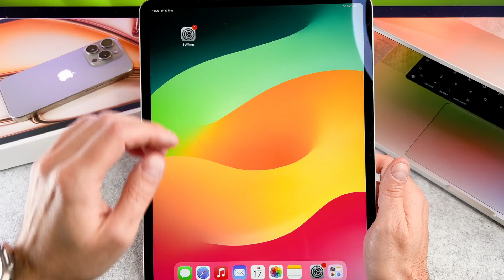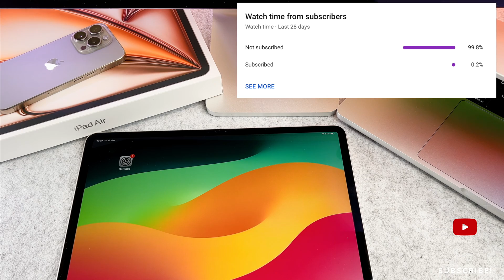How To Close An App iPad Air M2 - 2024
The How To Close An App iPad Air M2 - 2024 video finally arrived to the channel!

00:00 - Intro
00:09 - How to close an app

I hope you will enjoy this close an app on ipad air 2024 video, and I hope you will learn something new.